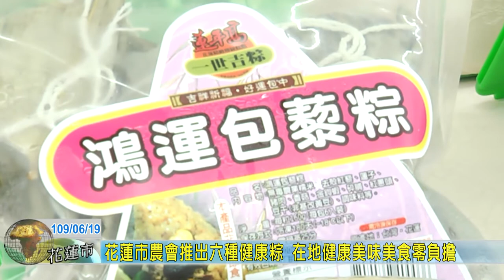20200619 09 花蓮市農會推出六種健康粽 在地健康美味美食零負擔